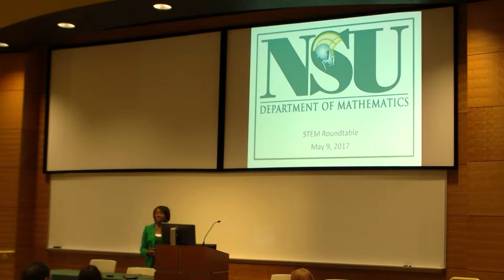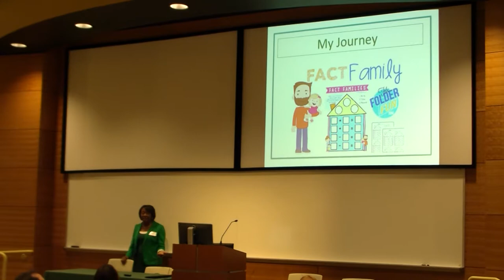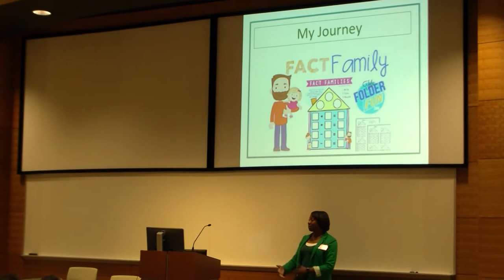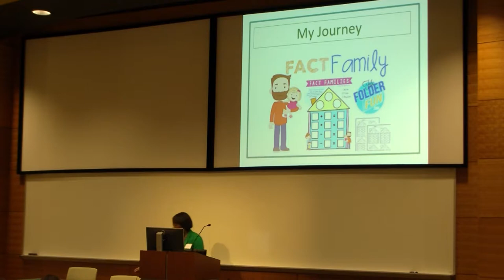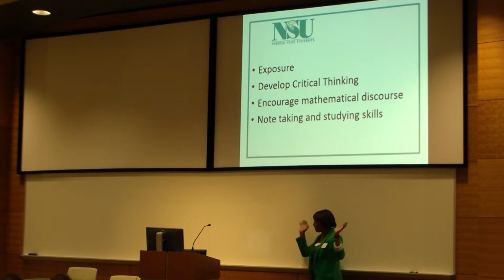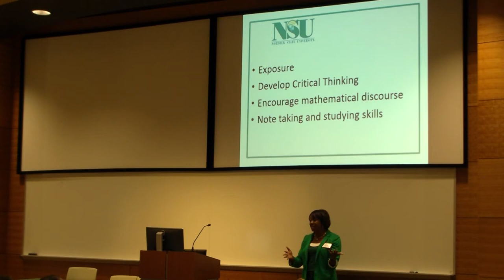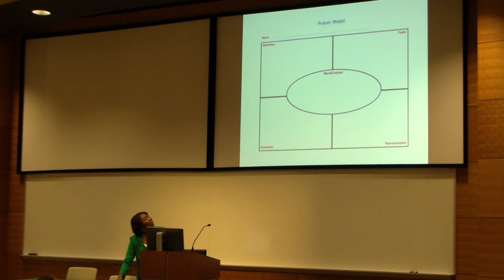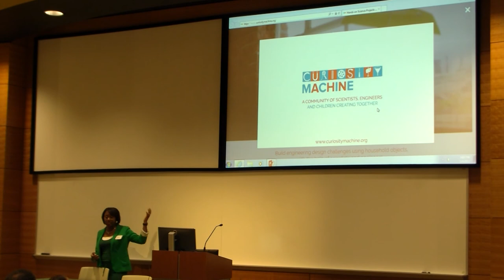TEP STEM Teacher Roundtable: Rhonda Fitzgerald, Ph.D., Norfolk State University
Featured Speaker: Rhonda Fitzgerald, Ph.D., Associate Professor, Department of Mathematics, Norfolk State University